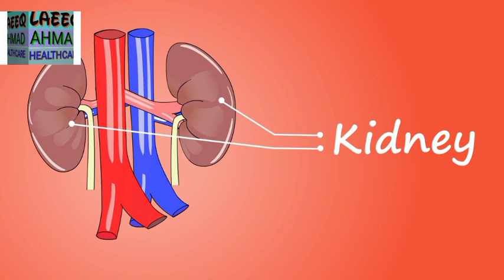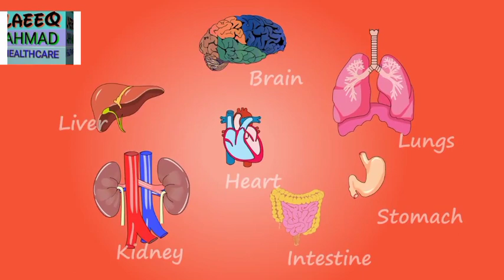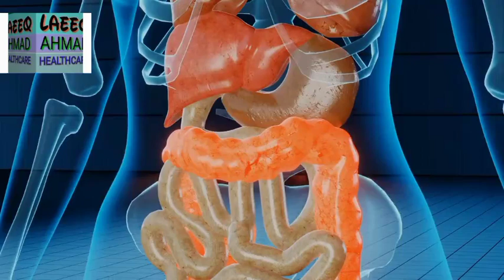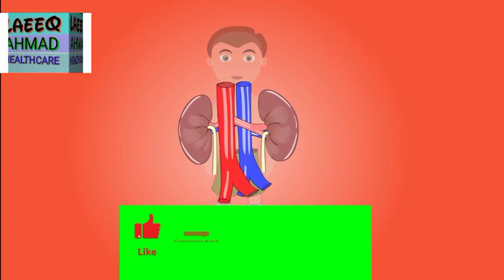معدے کے کینسر||معدے کی ہر طرح کی بیمار ی کا علاج||آسان گھریلو ٹوٹکا||stomach problems